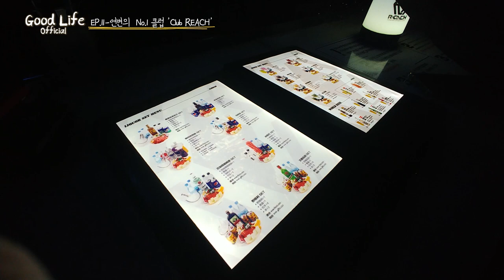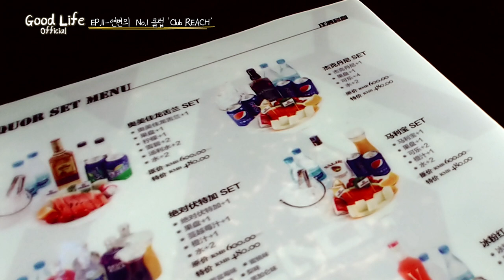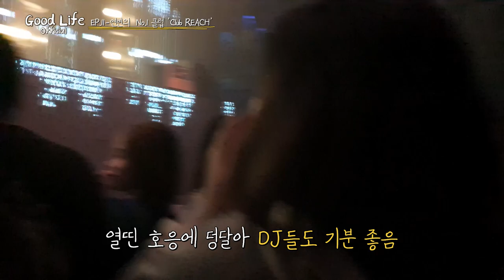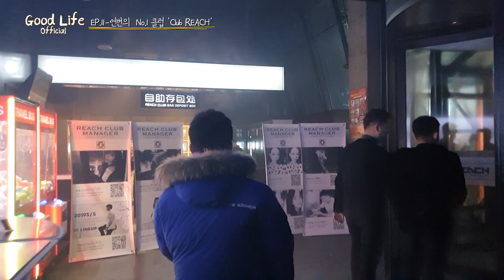EP11.연변의 NO.1 리치클럽. 춤 춰주는 기계 본적 있음메?/Club REACH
한국에도 저런게 있습니까? 없다면 국내도입이 시급합니다.